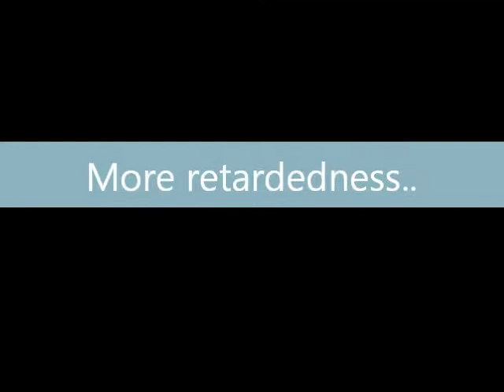Itachi: Kill the clan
YES! After 3 years im bringing it back!
A sneak peak on the new video!